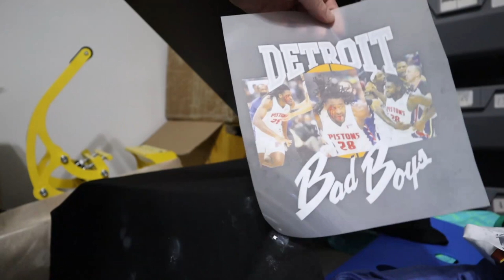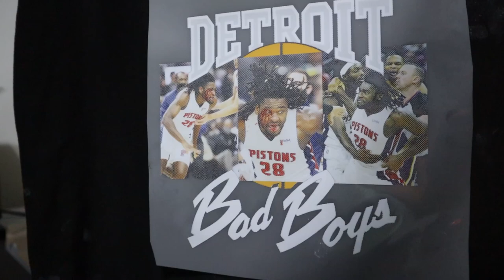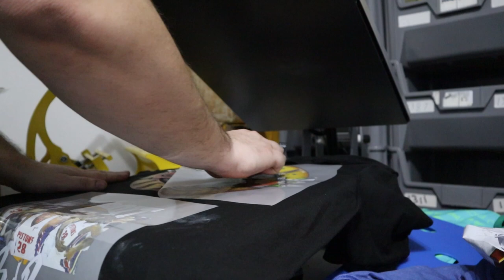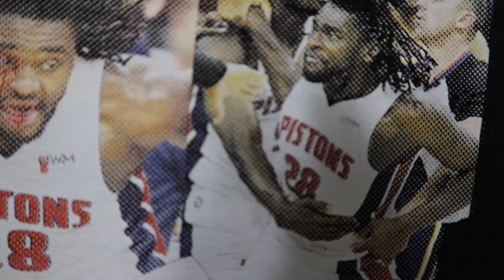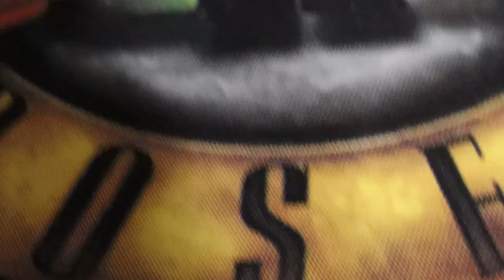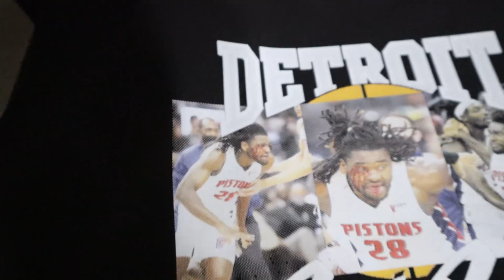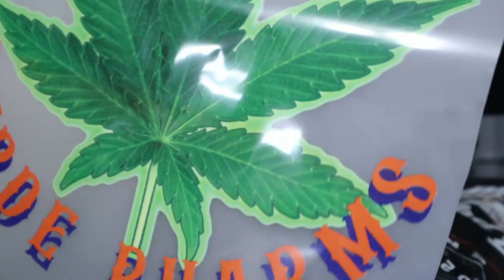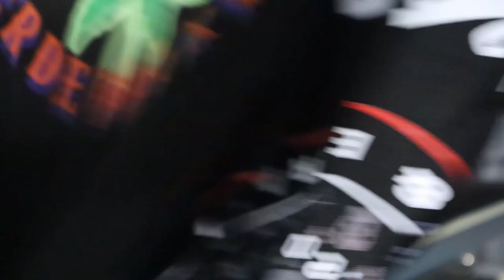Halftones and DTF Fun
This video is I about halftones and DTF prints
here is some of the stuff I use
3 inch wood coaster

Colored thermal labels

ear phones replacement

LED light

4" x 6" Direct Thermal Labels

Sticker Sheets

Butcher Paper

Heat Press Pillow

Sublimation Paper

Heat Tape

Heat Gun

Epson ET15000

lamination pouches

hammer mill paper

the timer I use
Pressure Washer
led cob
heat sink
power supply
other led
Shrink Wraps
Bananasandpickles.com